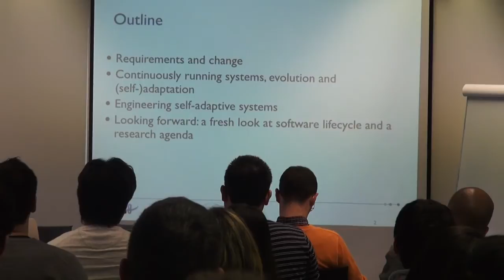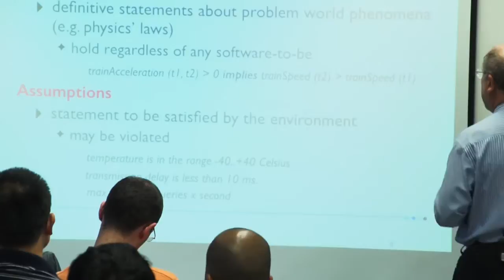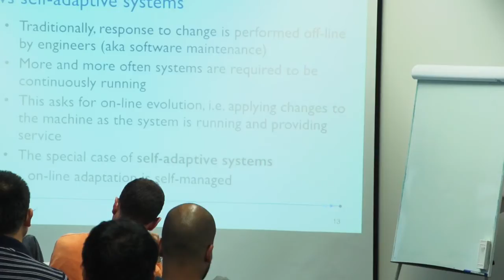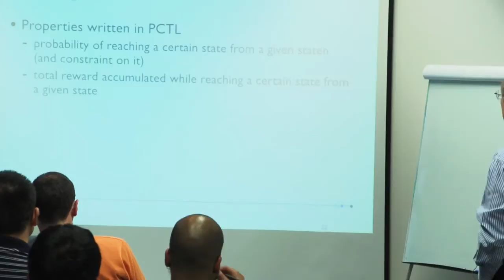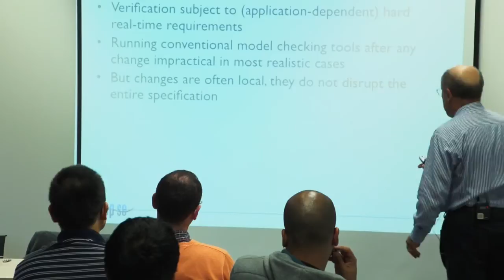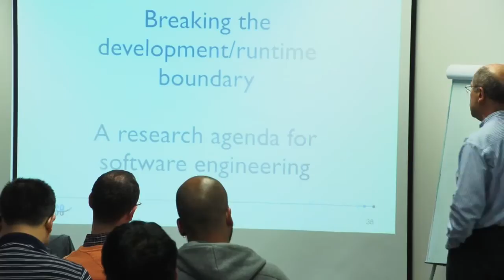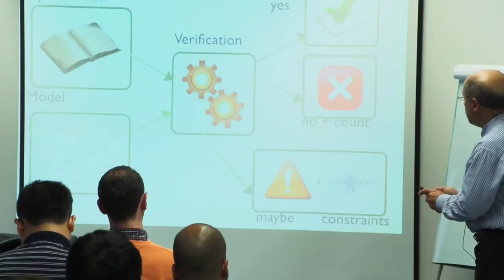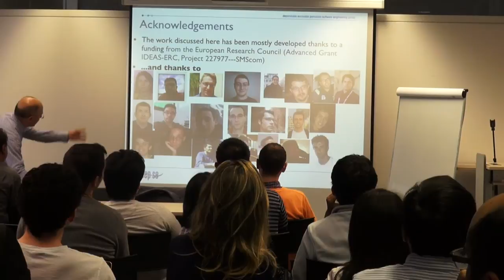Carlo Ghezzi - Building dependable situation-aware software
Modern software-intensive systems often live in a highly dynamic context, whose behavior is both hard to anticipate and also very likely to change. Consider for example highly interactive systems, which depend on evolving usage profiles, or cloud/service environments, which rely on a dynamically evolving infrastructure, or cyber-physical systems. CPSs are characterized by continuous interaction with the physical environment. Requirements satisfaction depends heavily on assumptions on how the physical environment behaves, which may be hard to fully anticipate when systems are initially built and often are subject to evolve as the system is operating. In all these cases, uncertainty and evolution are two faces of the crucial system-environment boundary. To cope with uncertainty and evolution, systems should be able to self-adapt in a dependable and verifiable manner. The talk focuses on self-adaptation to changes that may lead to violations of non-functional requirements (such as reliability, performance, or power consumption). The proposed approach is based on monitoring, learning from raw data the changes that may lead to requirements violation, run-time model checking to check for violations, and dynamic reconfiguration to instantiate a new software architecture. The approach described in the talk has been developed by the author in the context of the SMCcom project, funded by an ERC AdG.

Carlo Ghezzi is an ACM Fellow, an IEEE Fellow, a member of Academia Europaea and of the Italian Academy of Sciences. He received the ACM SIGSOFT Distinguished Service Award. He is the current President of Informatics Europe.
He has been a member of the program committee of flagship conferences in the software engineering field, such as the ICSE and ESEC/FSE, for which he also served as Program and General Chair. He was also General Co-Chair of the International Conference on Service Oriented Computing.
Ghezzi has been the Editor in Chief of the ACM Trans. on Software Engineering and Methodology and is currently an Associate Editor of the Communications of the ACM, IEEE Trans. on Software Engineering, Science of Computer Programming, Computing, and Service Oriented Computing and Applications.
Ghezzi’s research has been mostly focusing on different aspects of software engineering. He co-authored over 200 papers and 8 books. He coordinated several national and international research projects. He is currently the PI of the ERC Advanced Grant SMScom.